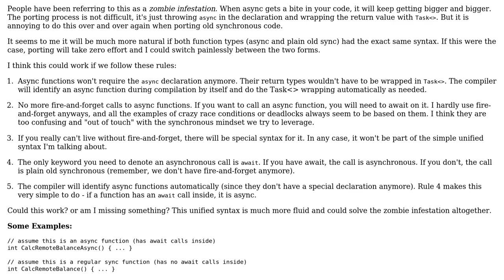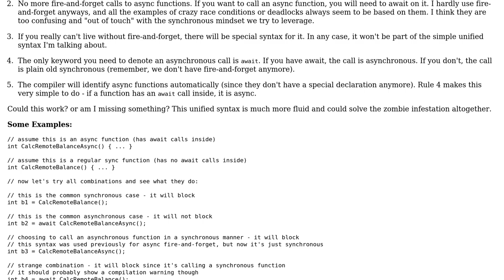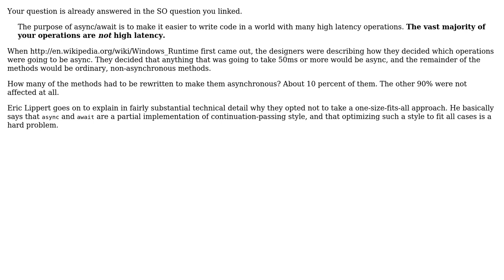Software Engineering: Blurring the lines between async and regular functions in C# 5.0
With thanks & praise to God, and with thanks to the many people who have made this project possible! | Content (except music & images) licensed under CC BY-SA | Music | Images & others | With thanks to user talkol user scrwtp user Robert Harvey and the Stack Exchange Network Trademarks are property of their respective owners. You are responsible for your own actions.